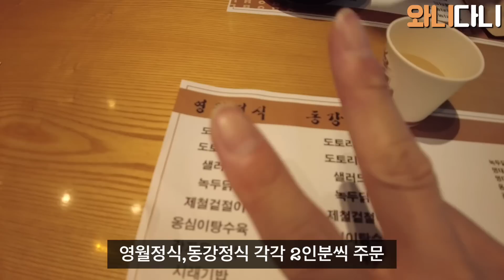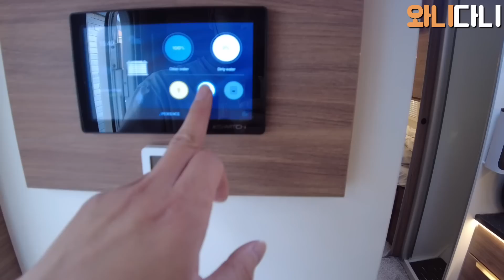부모님이 집들이 오셨는데 캠핑카에서 주무신다고 하시네요 ㅎㅎㅎ/모터홈코리아 p746gj /C타입캠핑카/C클래스 캠핑카/p746gj/피아트캠핑카/단독주택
안녕하세요. 와니다니오빠입니다.

오늘 단독주택으로 이사가고 처음으로 부모님이 오셨습니다.

동네도 조용하고 집도 좋다고 하시네요 ㅎㅎㅎ

바뀐 캠핑카도 처음 보셨어요.

캠핑카 보시더니 오늘 여기 빌려줘라 여기서 자고 가게 하십니다 ㅋㅋㅋㅋㅋ

캠핑카 너무 좋다고 하셨어요.

제가 다음에 여행 갈 때 같이 가자고 했습니다 ㅎㅎ

집에서 고기도 먹고 회도먹고 이런저런 이야기도 많이하고 좋은 시간 보냈습니다.

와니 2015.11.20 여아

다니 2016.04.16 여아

웰시코기는 사랑입니다^^

*욕설 및 조롱, 비아냥 댓글은 경고없이 차단 혹은 삭제될 수 있습니다.